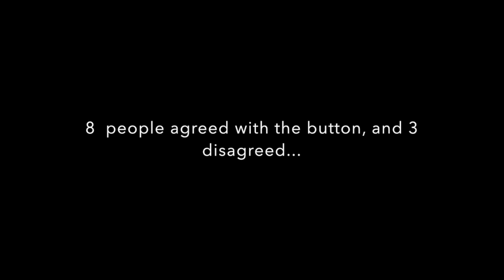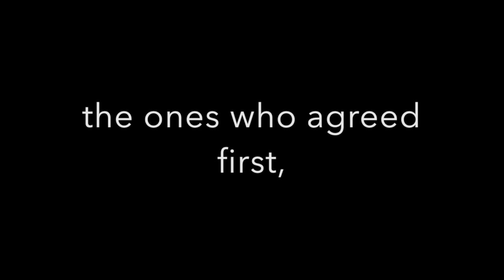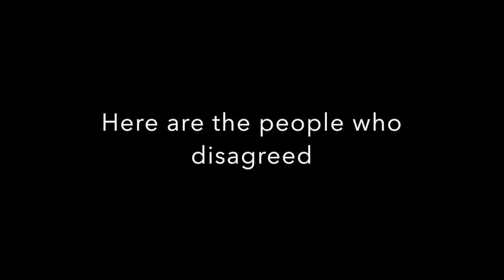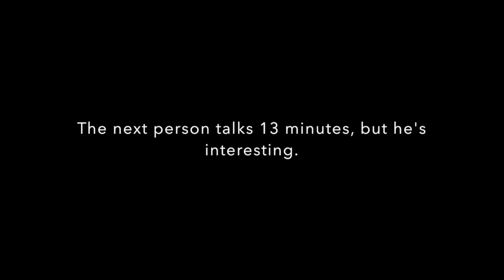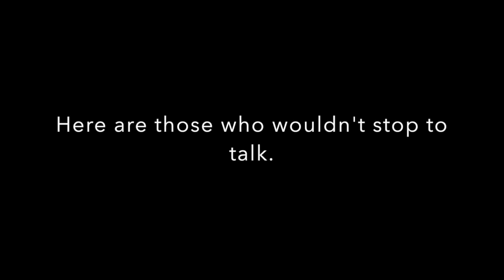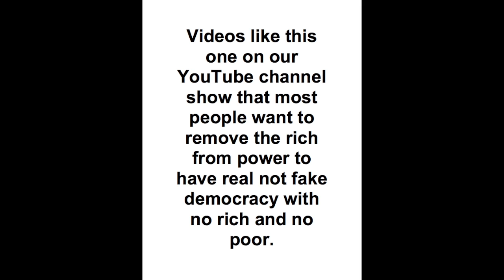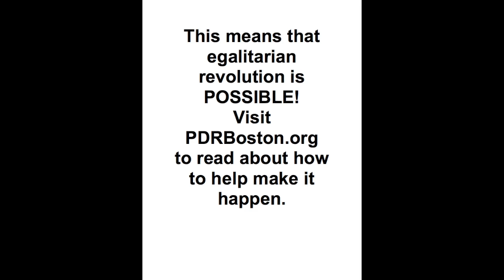West Roxbury April 18 2015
"Person on the street" interviews (with no cherry-picking) in West Roxbury, MA, asking people how they feel about removing the rich from power to have real not fake democracy with no rich and no poor.

PDRBoston.org